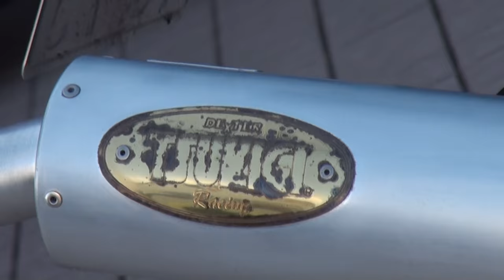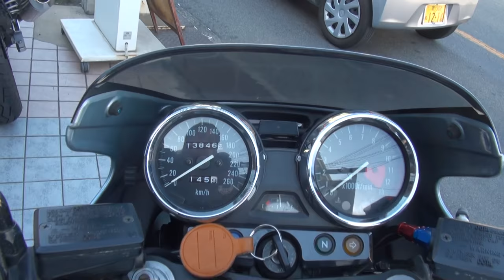TSUKIGI RACINGエキゾーストサウンドを聞け 1997 Kawasaki・ZRX1100 1997 カワサキ・ZRX1100 ZRT10C ツキギレーシング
TSUKIGI RACINGエキゾーストサウンドを聞け　1997 Kawasaki・ZRX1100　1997 カワサキ・ZRX1100　ZRT10C　ツキギレーシング　月木レーシング